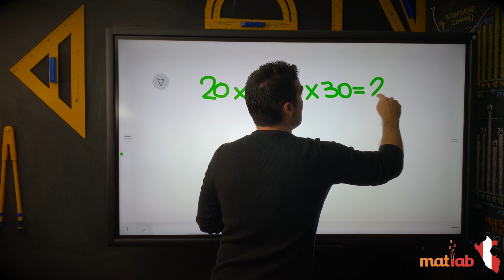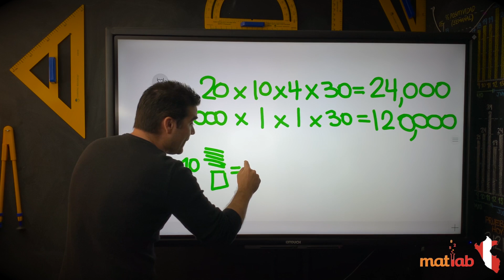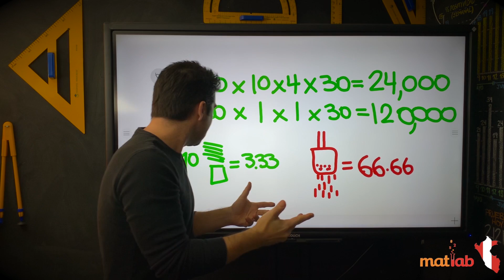¿Cómo calcular cuánto consumen tus artefactos? El profesor Marco Loret de Mola te lo explica fácil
El profesor Marco Loret de Mola nos explica una manera sencilla de calcular el consumo de nuestros artefactos comparándolo con los focos ahorradores que usamos en casa.